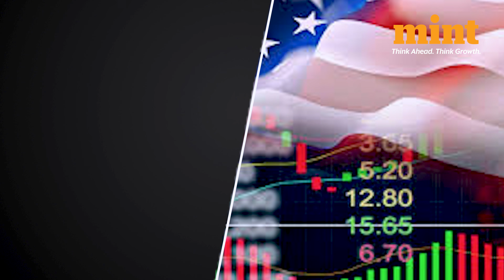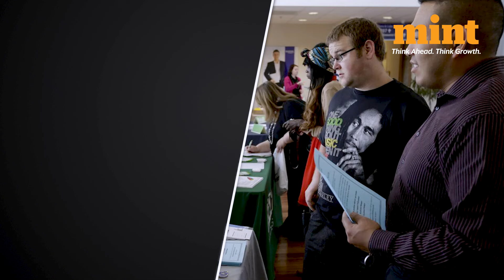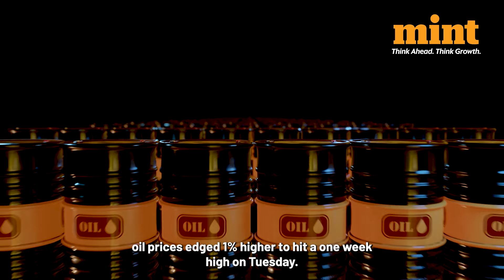Crucial Fed Meet Amid Donald Trump Victory; Will There Be Another Rate Cut Soon?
As Donald Trump marches to the white house after the most tightly contested US elections, another big event in the US is likely to impact the world markets. The US Fed Reserve will begin its deliberations for the latest monetary policy decisions today, November 6. The 2 day FOMC Meeting will be crucial in deciding the next course of action on new benchmark interest rate decision, which is to be announced on Nov 7. A rate cut could lower borrowing costs, including for mortgages and business loans, giving individuals and companies across the world the incentive to spend and invest.  Here are 5 key factors to look out for that could impact fed's decisions